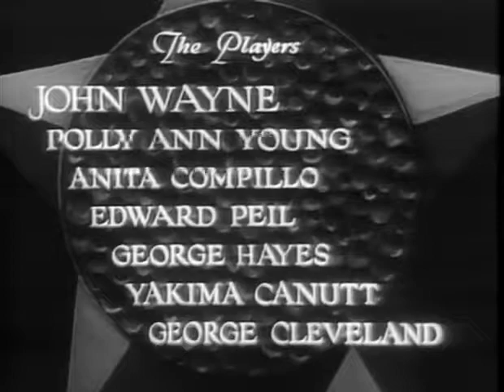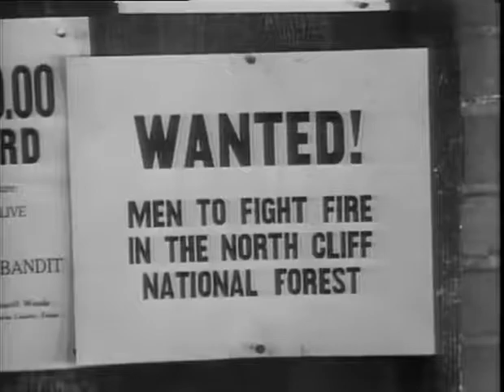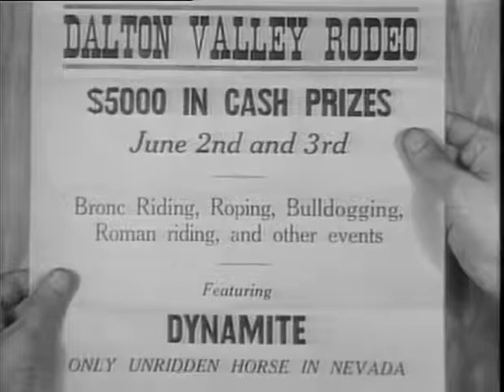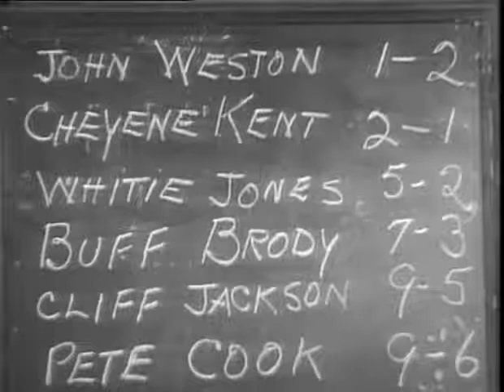Western Legends Presents John Wayne * The Man From Utah * Western Legends * Watchfree * Western *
In a horse-riding rodeo contest bad guys want John Weston to lose. When he doesn't go along they add some insurance: a poisoned needle just under his saddle.